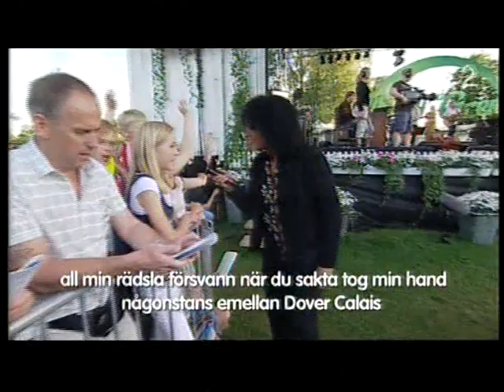Dover Calais - Style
Live from "Allsang på Grensen"  26.July-2007